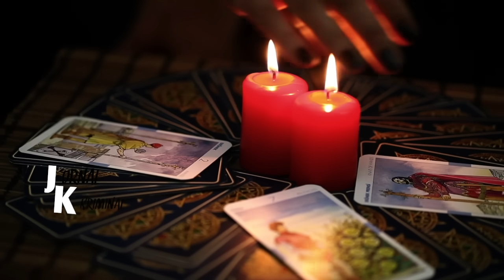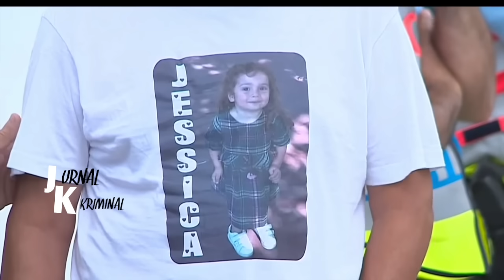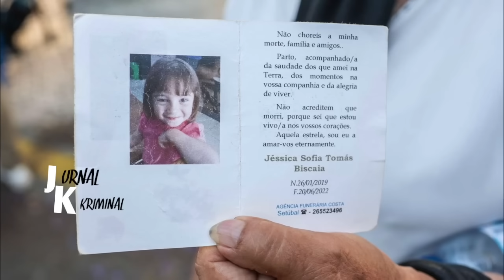NASIB 4N4X YANG DI JUAL IBUNYA UNTUK BAYAR HUTANG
Terima Kasih ..